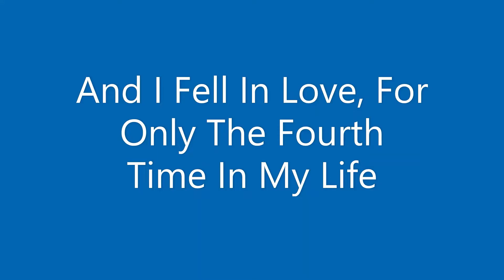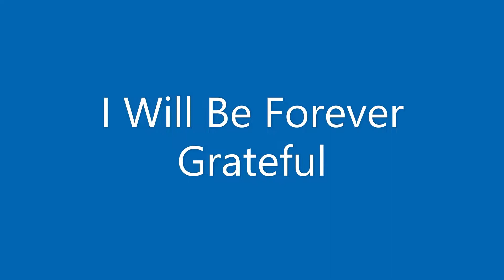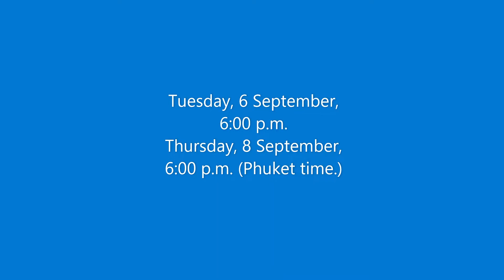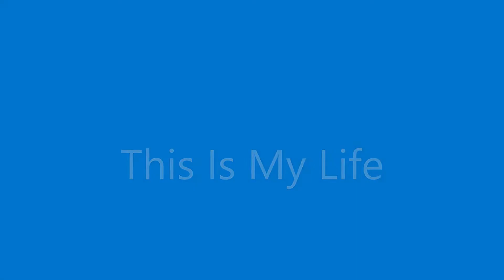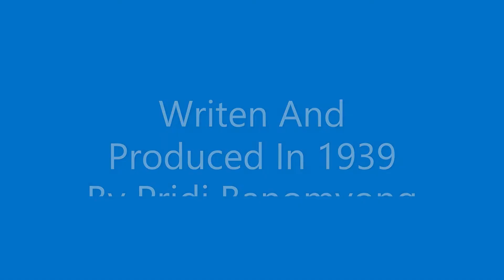Postcards From Turtle Beach - Episode 14: "Phuket Redux"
In which Steve Rosse goes to Phuket to widen his circle of friends.